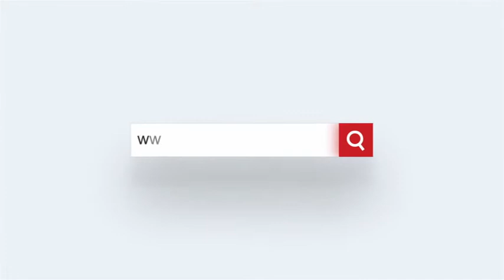PURI SHRIMANDIRA PATITAPABANA MANGALA ALATI | ETVBharat Odisha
ଜଗନ୍ନାଥ ସ୍ବାମୀ ନୟନ ପଥଗାମୀ ଭବଃ ତୁମେ। ଭାବବିନୋଦିଆ ଓ ଭକ୍ତବତ୍ସଳ କାଳିଆ ଠାକୁର। ଜଗାର ଗୋଟିଏ ମାତ୍ର ଝଲକ ପାଇବା ପାଇଁ ଭକ୍ତର ମନ ବ୍ୟଥିତ ହୋଇଯାଏ। ଶ୍ରୀକ୍ଷେତ୍ରକୁ ଡୋରି ନଲାଗିଲେ ବାଇଶି ପାହାଚେ ପାଦ ରଖିବା ସମ୍ଭବ ନୁହେଁ। ସେହି କପଟିଆ କାଳିଆ ପାଖରେ ସକାଳୁ ସକାଳୁ ଆରମ୍ଭ ହୋଇଛି ମଙ୍ଗଳଆଳତୀ। ବଢି ଭୋରୁ ପୂଜା ପଣ୍ଡାଙ୍କ ମନ୍ତ୍ର, ହରିବୋଲରେ ପ୍ରକମ୍ପିତ ମନ୍ଦିର ପରିବେଶ। ଧୂପ ଓ ଦୀପରେ ମହକୁଛି ମନ୍ଦିର ବେଢା। ଜଗତବାସୀଙ୍କ କଲ୍ୟାଣ ପାଇଁ ପତିତପାବନଙ୍କ ପାଖରେ ଚାଲିଛି ପୂଜାଅର୍ଚ୍ଚନା।